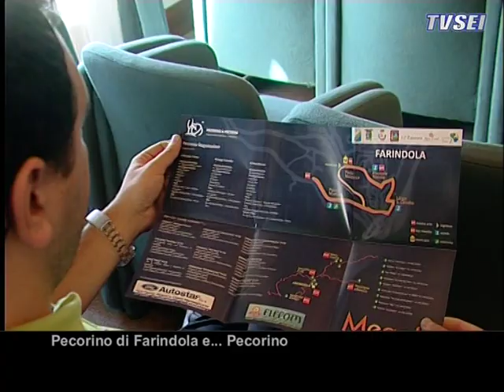Pecorino di Farindola e... pecorino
Conferenza stampa di presentazione, questa mattina, della terza edizione "pecorino&pecorini", in programma a Farindola dal 30 luglio al 1 agosto